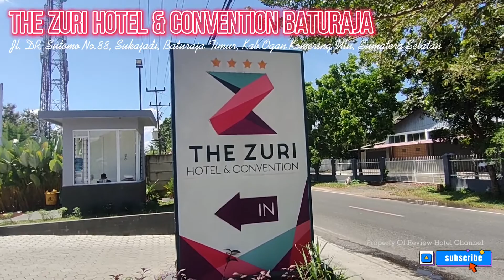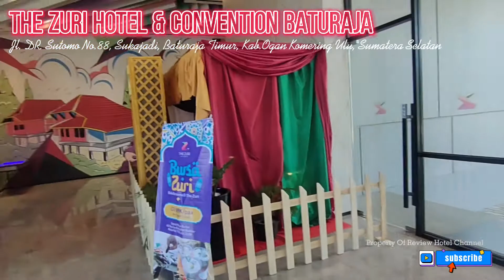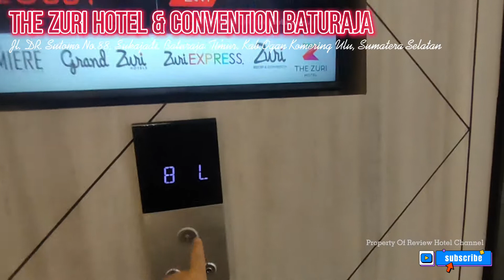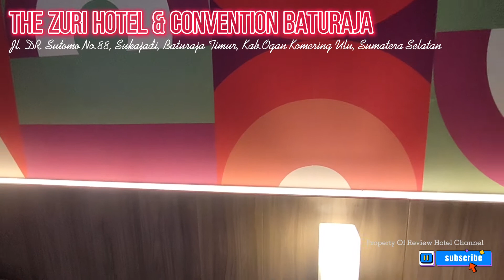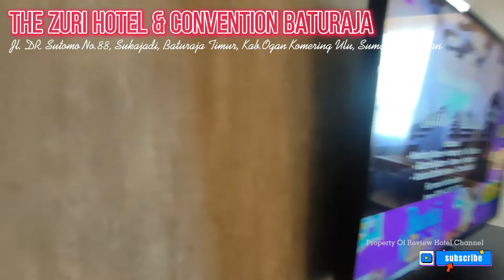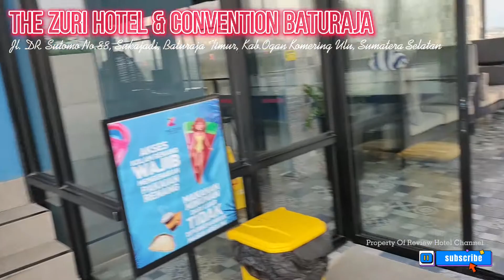REVIEW KAMAR‼The Zuri Hotel & Convention Baturaja,Sumatera Selatan INDONESIA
The Zuri Hotel & Convention Baturaja
Jl. DR SUTOMO, NO. 88, Baturaja Timur, Ogan Komering Ulu, Sumatera Selatan, Indonesia, 32126

The Zuri Baturaja adalah hotel di lokasi yang baik, tepatnya berada di Baturaja Timur.

Dari Stasiun Batu Raja , hotel ini hanya berjarak sekitar 2,63 km.

Selain letaknya yang strategis, The Zuri Baturaja juga merupakan hotel dekat UB Mart Baturaja berjarak sekitar 0,97 km dan GBI Baturaja berjarak sekitar 1,3 km..

Tentang The Zuri Baturaja

The Zuri Baturaja merupakan hotel rekomendasi untuk Anda, seorang backpacker yang tak hanya mengutamakan bujet, tapi juga kenyamanan saat beristirahat setelah menempuh petualangan seharian penuh.

Bagi Anda yang menginginkan kualitas pelayanan oke dengan harga yang ramah di kantong, The Zuri Baturaja adalah pilihan yang tepat. Karena meski murah, akomodasi ini menyediakan fasilitas memadai dan pelayanan yang tetap terjaga mutunya.

Jika Anda memiliki agenda kegiatan yang membutuhkan ruangan besar, maka The Zuri Baturaja adalah pilihan yang tepat. Hotel ini memiliki ruang pertemuan yang luas dan dilengkapi dengan berbagai fasilitas penunjang.

hotel ini adalah pilihan tepat bagi Anda dan pasangan yang ingin menikmati liburan romantis. Dapatkan pengalaman yang penuh kesan bersama pasangan dengan menginap di The Zuri Baturaja.

Anda gemar berbelanja? Jangan ragu untuk menginap di The Zuri Baturaja. Lokasi yang strategis dan dekat berbagai tempat perbelanjaan akan sangat memanjakan Anda saat menginap di hotel ini.

The Zuri Baturaja adalah hotel dekat bandara null dan merupakan pilihan tepat untuk bermalam sambil menunggu jadwal penerbangan berikutnya. Dapatkan tempat untuk istirahat yang nyaman di tengah persinggahan sementara Anda.

Desain dan arsitektur menjadi salah satu faktor penentu kenyamanan Anda di hotel. The Zuri Baturaja menyediakan tempat menginap yang tak hanya nyaman untuk beristirahat, tapi juga desain cantik yang memanjakan mata Anda.

The Zuri Baturaja memiliki segala fasilitas penunjang bisnis untuk Anda dan kolega.

The Zuri Baturaja adalah tempat bermalam yang tepat bagi Anda yang berlibur bersama keluarga. Nikmati segala fasilitas hiburan untuk Anda dan keluarga.

Jika Anda berniat menginap dalam jangka waktu yang lama, The Zuri Baturaja adalah pilihan tepat. Berbagai fasilitas yang tersedia dan kualitas pelayanan yang baik akan membuat Anda merasa sedang berada di rumah sendiri.

Menikmati perjalanan sendiri adalah hal yang menyenangkan. Untuk menginap, The Zuri Baturaja adalah pilihan pas bagi Anda yang membutuhkan waktu sendiri setelah puas berkeliling kota.

Pengalaman menginap Anda tak akan terlupakan berkat pelayanan istimewa yang disertai oleh berbagai fasilitas pendukung untuk kenyamanan Anda.

Pusat kebugaran menjadi salah satu fasilitas yang wajib Anda coba saat menginap di tempat ini.

Tersedia kolam renang untuk Anda bersantai sendiri maupun bersama teman dan keluarga.

Resepsionis siap 24 jam untuk melayani proses check-in, check-out dan kebutuhan Anda yang lain. Jangan ragu untuk menghubungi resepsionis, kami siap melayani Anda.

Terdapat restoran yang menyajikan menu lezat ala The Zuri Baturaja khusus untuk Anda.

WiFi tersedia di seluruh area publik properti untuk membantu Anda tetap terhubung dengan keluarga dan teman.

The Zuri Baturaja adalah akomodasi dengan fasilitas baik dan kualitas pelayanan memuaskan menurut sebagian besar tamu.

Pengalaman berkesan dan tak terlupakan akan Anda dapatkan selama menginap di The Zuri Baturaja.